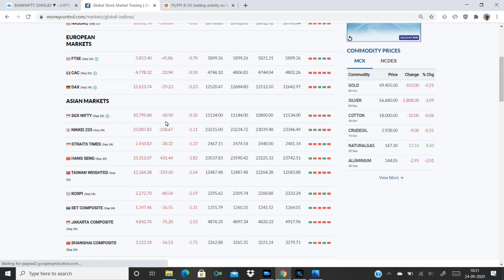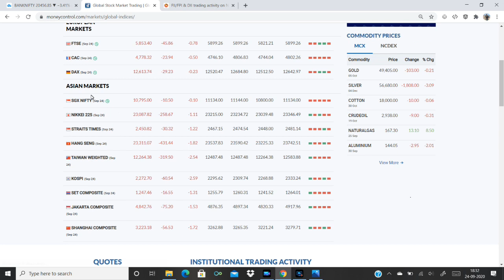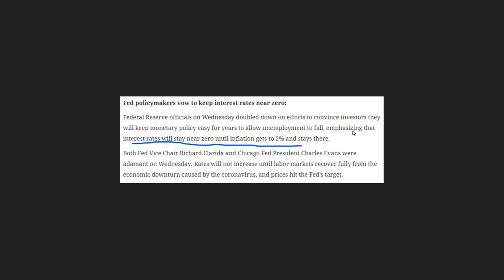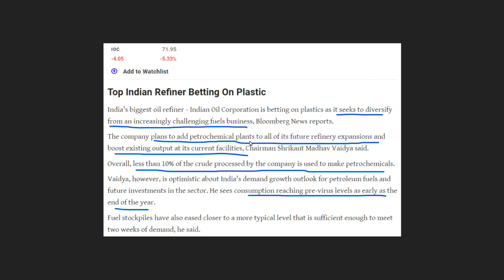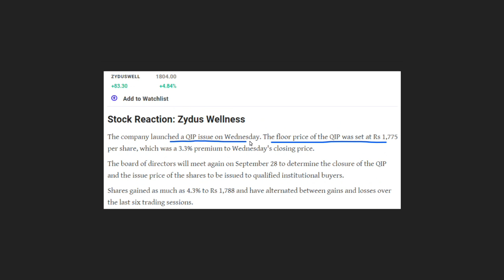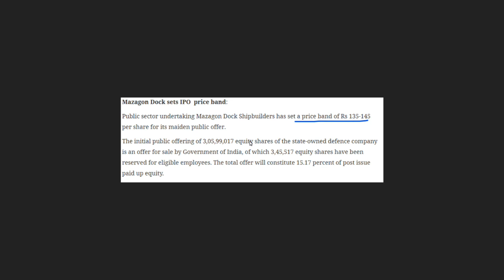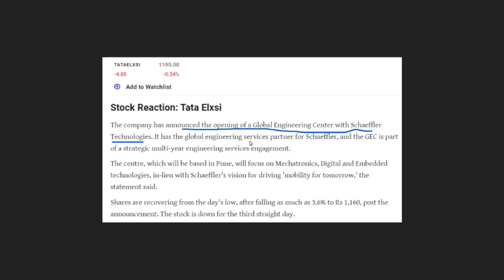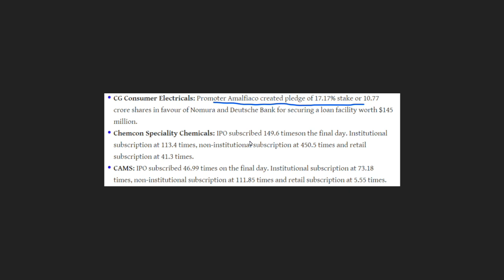ഇന്നത്തെ മാർക്കറ്റ്‌ - അറിയേണ്ടതെല്ലാം-24 Sept| IOC | Intraday Stocks | Share Market Malayalam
Market Round Up 24 September 2020

Stock updates: IOC, Angel Broking IPO, Cadila Healthcare, IRCON, Mazagon Dock IPO, UTI AMC IPO